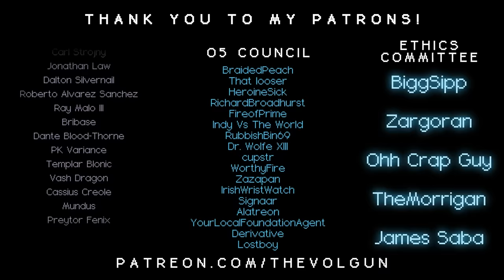SCP-2002 │ The Future That Never Was │ Keter │ Temporal/GOC SCP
╾╾╾ ►! Video Info !◄

Special Containment Procedures: Containment of SCP-2002 is to concentrate on the coordinated dissemination of misinformation to all organizations and individuals concerned with the discovery, tracking, study, and/or discussion of (mobile) astronomical objects. Special focus is to be put on the manipulation of relevant fringe organizations in order to obfuscate the nature of SCP-2002.

╾╾╾►! Important !◄